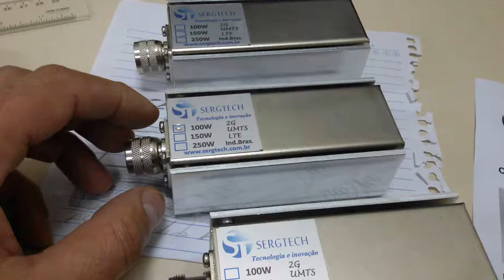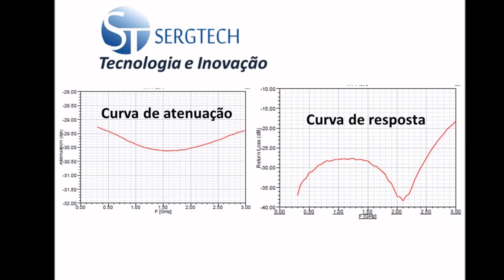NOVAS CARGAS DE RF DE ALTA PRECISÃO SERGTECH SERGTEC